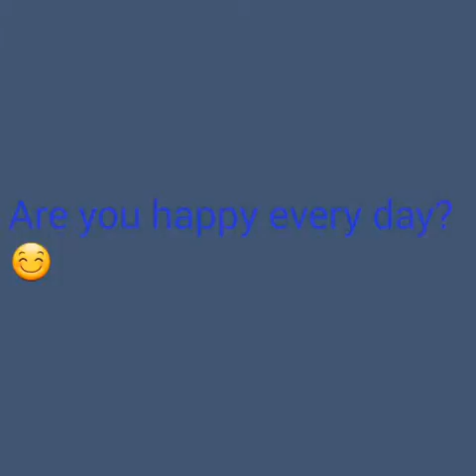Some thing ask for disgust?!